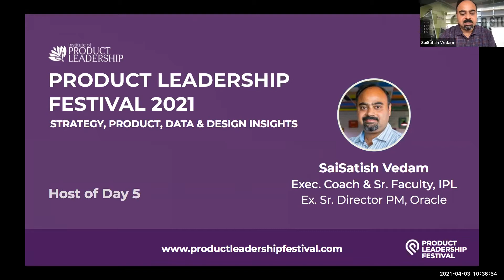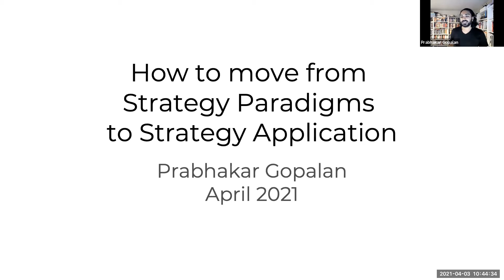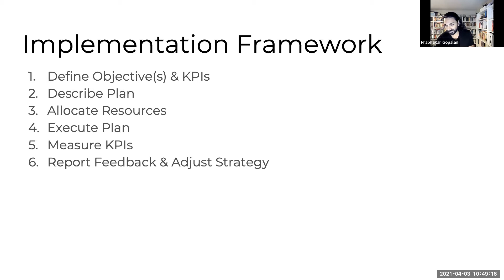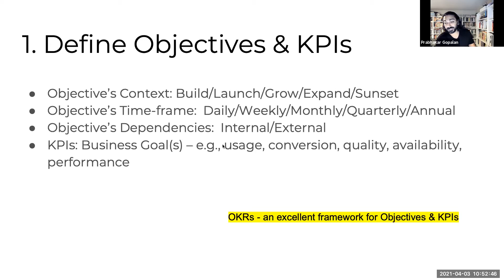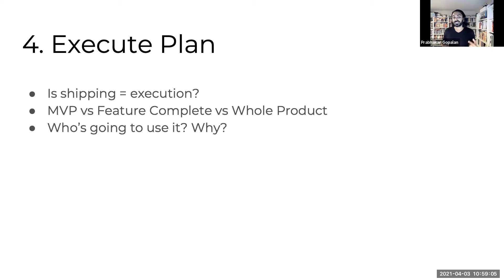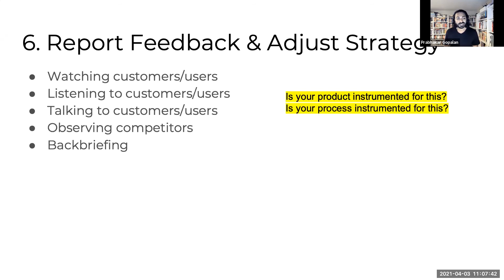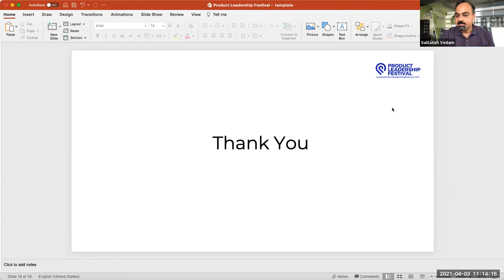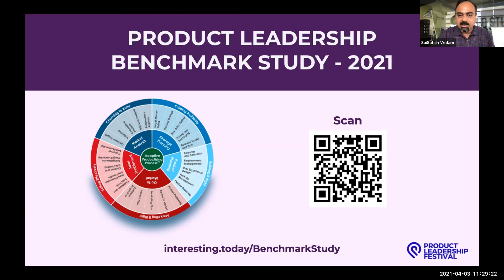How to move from Strategy Paradigms to Strategy Application | Prabhakar Gopalan | TeleVet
In this insightful video, we bridge the gap between strategic paradigms and their real-world application. Dive deep into the art of turning strategic concepts into tangible results.

Setup a 1:1 career-counseling session with an industry practitioner and accelerate your growth🚀

Institute of Product Leadership (IPL) takes pride in constantly churning out content that is contemporary, written by subject matter experts and which delves into the world of Technology Management, Product Marketing, Data Science, Big Data, Digital Marketing, Design Thinking, UX Design, User Experience, Entrepreneurship, Product Management, Machine Learning and Artificial Intelligence on regular basis.

Timecodes
0:00 Intro
0:06 What is product strategy?
01:55 Good Product Strategy

Strategy Paradigms, Strategy Application